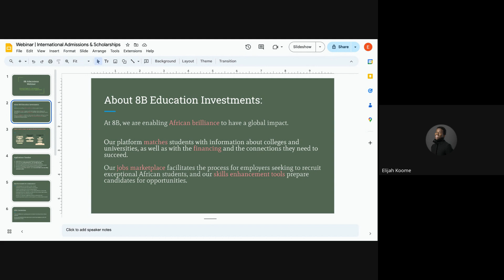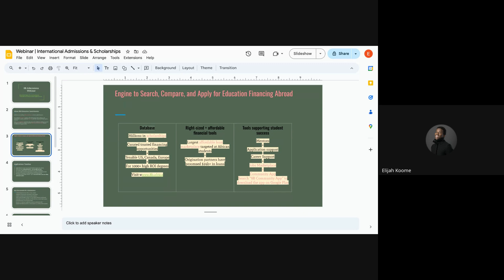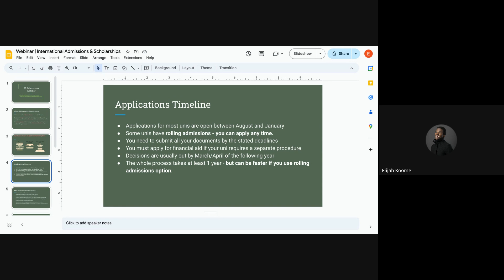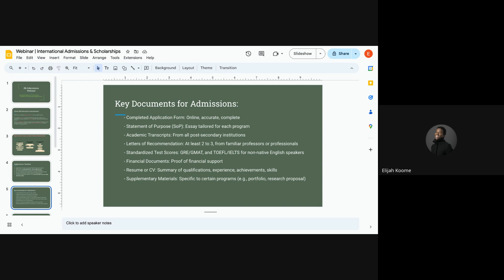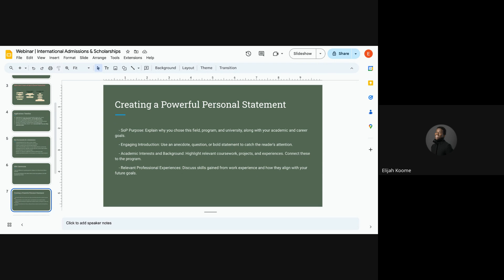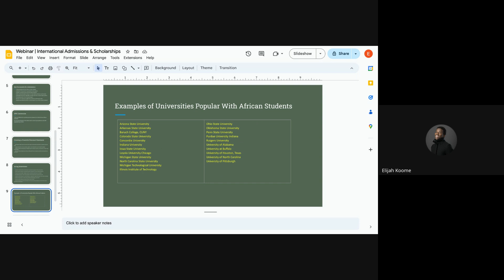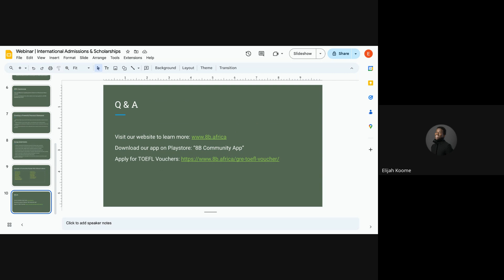Navigating Graduate Admissions in the US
In this webinar, we discuss core requirements for applying to graduate admissions in the United States for international students.